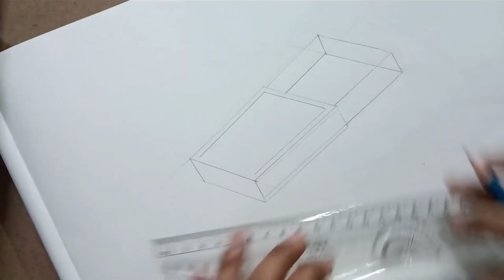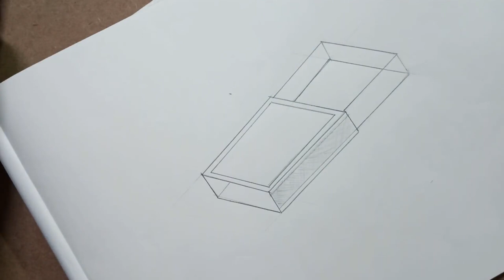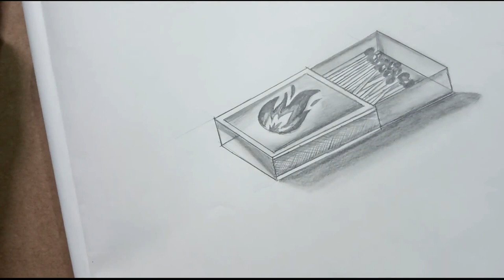How to Make 3d Matchstick Box || step by step || Artistic girl Ayushi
In this video, i want to share how to shade and sketch with pencil .and make 3d drawing with blending of brush but you can use any material for blending .And you have any doubts regarding art then ask me in comment box below